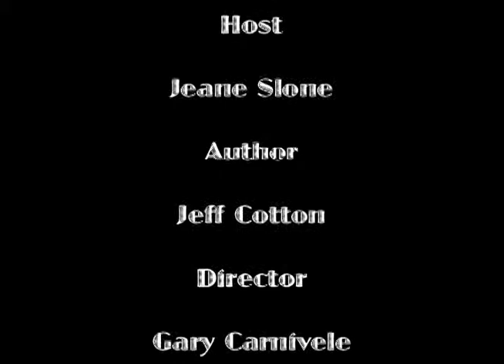WriterSpeak with Jeff Cotton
Screenwriter Jeff Cotton appears on WriterSpeak with Host Jeane Slone